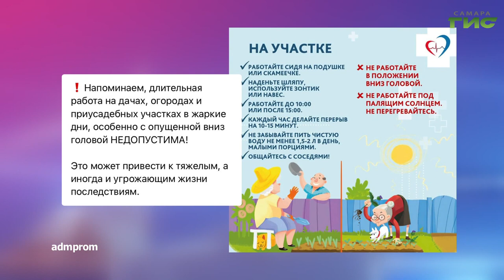О чем пишут в самарских Telegram-каналах